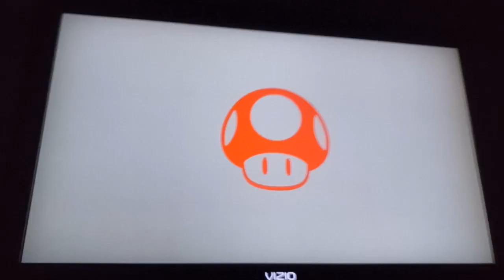Super Smash Bros. Ultimate - Michael Crummie Jr and Cody Hargrove Team Ups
Here is Me and @RealZapdosTheGTMaster Teaming up with Each othe for Super Smash bros. Ultimate.